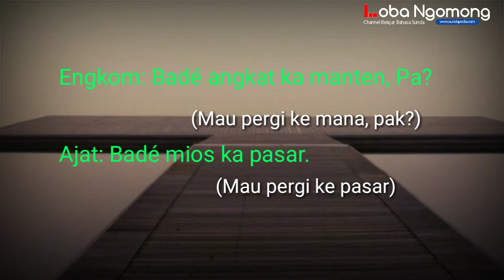Bedanya Indit, Miang, Mios, dan Angkat dalam Bahasa Sunda || Undak Usuk Basa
Bahasa Sundanya pergi atau berangkat adalah indit, miang, mios, dan angkat.